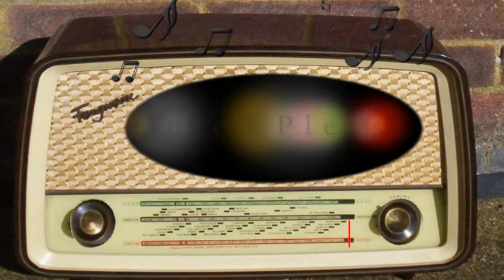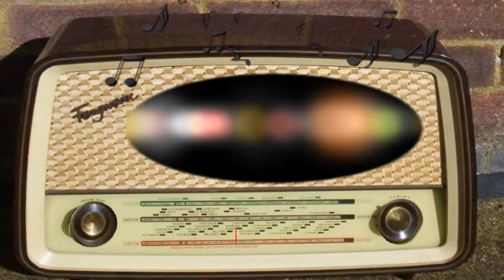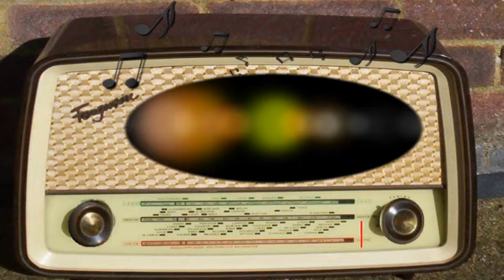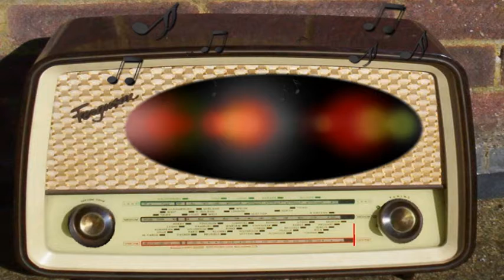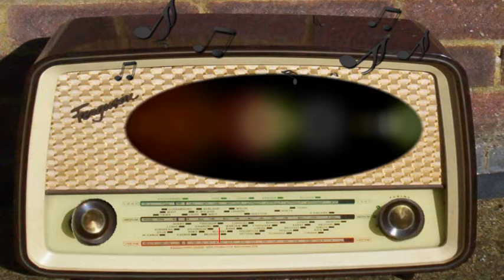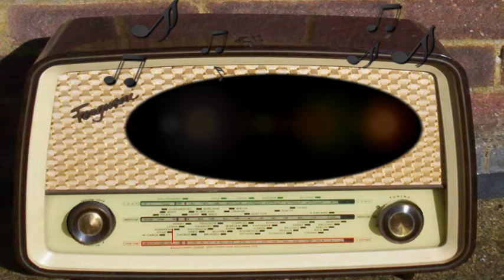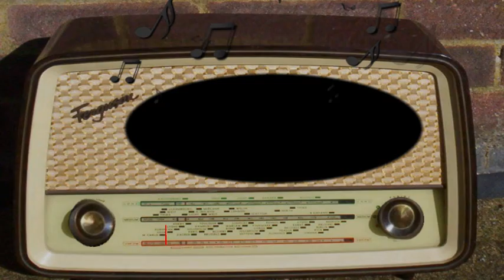Quiet Please: The Oldest Man in the World (May 21st, 1949)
The Oldest Man in the World.